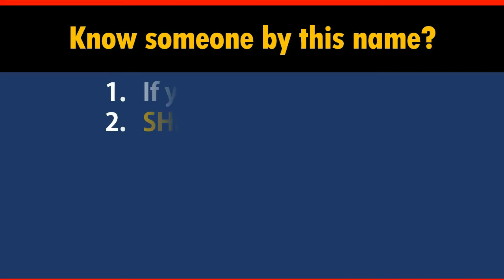How to Say Your Name LEGG in Chinese?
*Formal* Chinese translation of your name LEGG. This video shows how native Chinese speakers pronounce and write it (the stroke sequence in Chinese).

-- topic suggestion
-- constructive feedback
-- quick questions